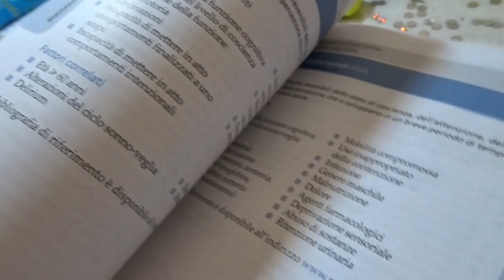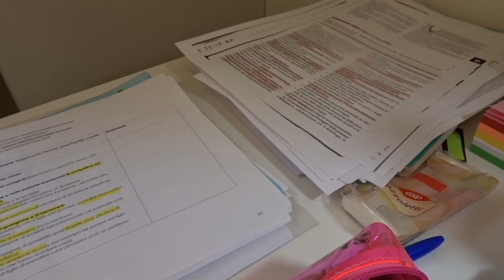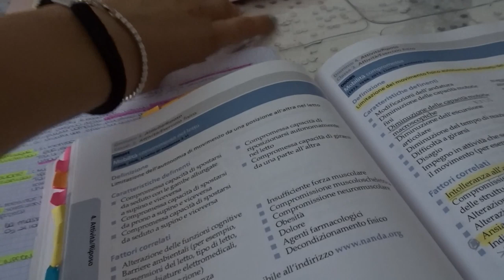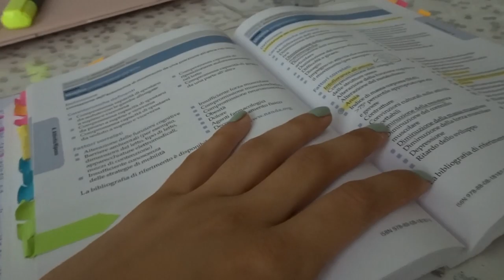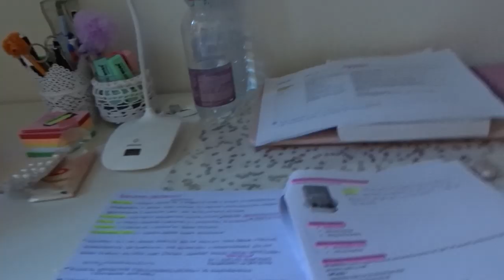Gli esami non finiscono mai! StudyVlog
VLOG 5 E 6 LUGLIO 2019

♡Domande frequenti:

Età: 20

Video registrati con: Nikon D3100, Sony DSC-WX500